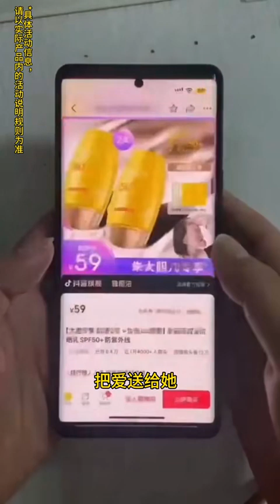今天这个过程真是太跌宕起伏了，还好收获颇丰！